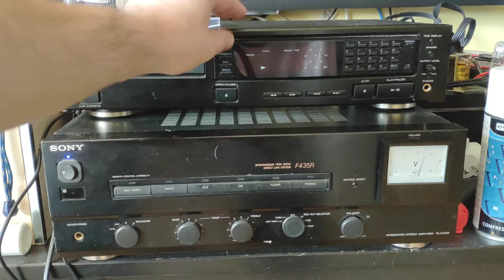Kenwood DP-4030 muzyka instrumentalna